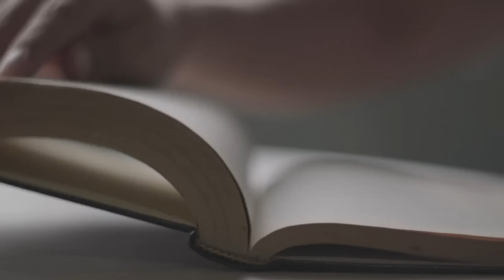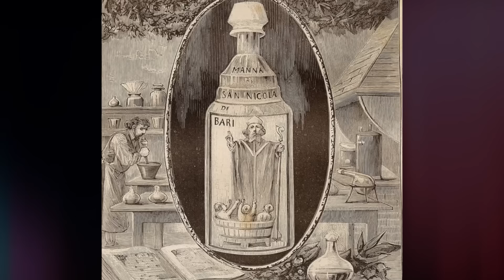A IDADE MÉDIA EM 5 FATOS BIZARROS - História medieval - Era medieval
Fala curioso e fala curiosa, me chamo Alex Lima e lhe desejo as boas vindas ao canal Fala do Mundo!
O que um dia foi considerado erroneamente a Idade das Trevas, foi marcado por mil anos de criatividade e dinamismo que pouco discutimos. Com invenções importantes, o período marcou o fim do Império Romano, em 476, e o início de uma era de invenções como os óculos, o relógio mecânico, o papel, os botões e, até mesmo, as notas musicais.
Entretanto, a era medieval, que só terminou com a queda de Constantinopla, em 1453, também foi marcada por guerras brutais, com a inevitável falta de tecnologia e crenças, no mínimo, bizarras.